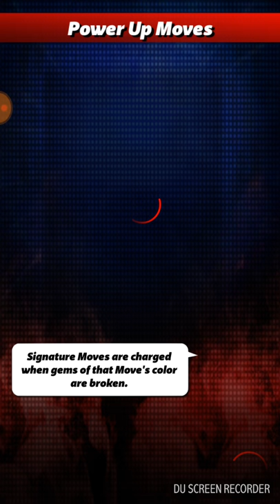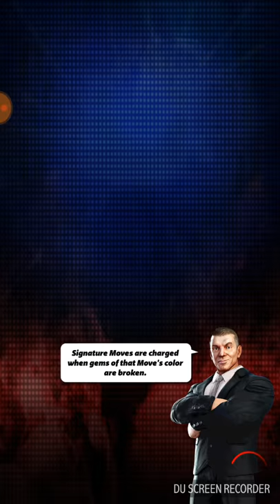WWE Champions - Revenge of the Attitude Era Hard Mode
Man this is only day one and it's not easy!! Enjoy 😁